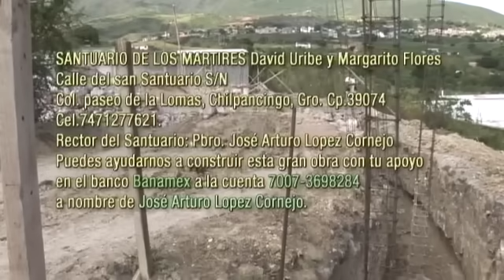Los Nombres De Dios - ☕ Café Católico - Padre Arturo Cornejo ✔️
Les quiero compartir ya el cuarto tema de nuestro café católico. En este tema hablamos sobre los nombres de Dios.
Esperen el próximo mes el siguiente tema.